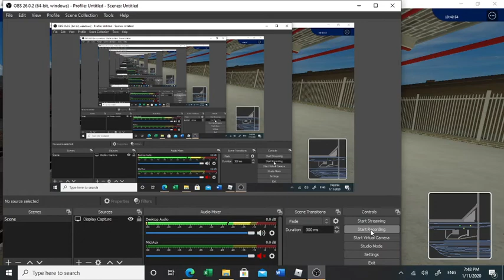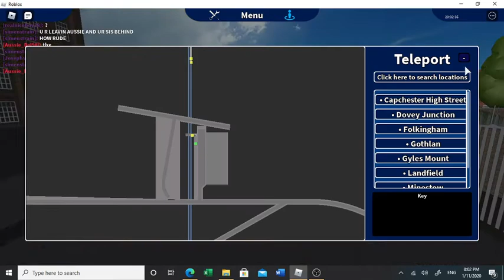GCR all the stations